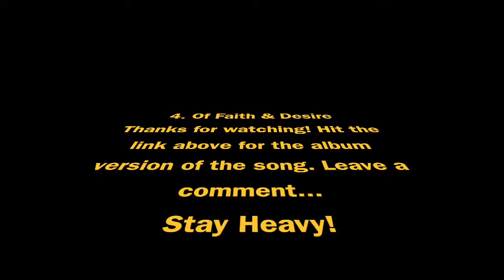Thrashcore Drumming: Of Faith & Desire (play-through)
Drum play-through - 'Of Faith & Desire' by Kahldera.
Note: The link to the original song (at the end of this video) won't work with mobile